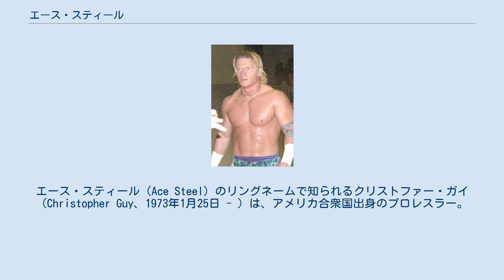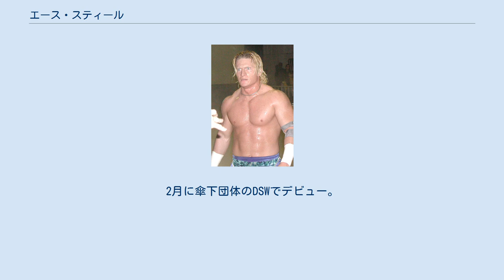エース・スティール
エース・スティール（Ace Steel）のリングネームで知られるクリストファー・ガイ（Christopher Guy、1973年1月25日 - ）は、アメリカ合衆国出身のプロレスラー。
 アメリカではTNAやWLW、ROHに参戦した経験があり、日本ではプロレスリング・ノアへ参戦していた。
 子供の頃にAWAの影響を受け、プロレスラーを志す。
 1991年10月にプロレスラーとしてデビュー。
IWAミッドサウスなどのアメリカインディーマットを転戦を経て、1997年に自身の団体『スティール・ドメイン・レスリング（Steel Domain Wrestling）』を設立。
CMパンクやコルト・カバナなどが所属し、スティールに師事した。
 2001年、ハーリー・レイス主宰のWLWへ所属する。
 WLWと提携しているプロレスリング・ノアの三沢光晴が視察した時にその技術を買われ、ノアへの初来日が実現。
以降、同団体の常連参戦外国人選手となる。
また、アメリカでもWLWの他にTNAやROHにも参戦する。
TNAでは、かつての後輩であったCMパンクやコルト・カバナと再会。
スティールとカバナは一時期『セカンド・シティ・セインツ（The Second City Saints）』というユニットを結成している。
 2005年12月10日、WLWスティムボートロック大会では、WLWへ参戦したKENTAが当時保持していたGHCジュニアヘビー級王座に挑戦。
20分00秒、GO 2 SLEEPからの片エビ固めに屈し、KENTAの3度目の防衛を許した。
 2007年1月18日、WWEとディベロップメント契約を締結し入団。
2月に傘下団体のDSWでデビュー。
 2008年2月4日、WWEから契約解除された。
 2019年11月、WWEパフォーマンスセンターのコーチに就任したことが発表された。
 2020年4月15日、新型コロナウィルスの感染拡大に伴いWWEの収益が悪化したため、スティール、ケンドー・カシン、セリーナ・ディーブの3名のコーチがWWEを解雇された。